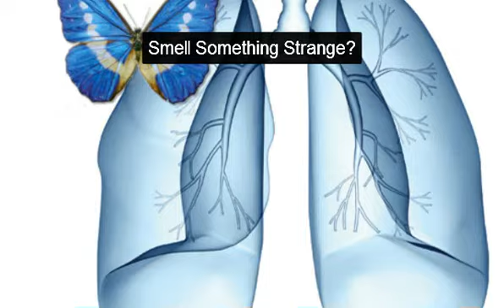Westchester Mold Inspection - When you need a Westchester Mold Inspector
Mold Inspection Westchester - For Westchester mold inspection consultations and pricing information, please give us a call anytime in our office.  Reliable service seven days a week for your Westchester mold inspection concerns.

- Visit us on Google Plus

- Check us out on Twitter

- Bookmark our feed for updates

Three Important Benefits of A Mold Inspection for your Westchester Home or Business

Mold is a problem affecting schools, damp office buildings and other nonindustrial buildings in the Westchester area since its inhabitants are prone to develop respiratory diseases and symptoms; 29% to 33% of adult asthma can be attributed to work-related exposure. Among the population already suffering from asthma, 23% of them exacerbate their disease by not hiring a mold inspector to perform mold testing; it is also important to notice that treatment may not be the solution since these individuals are continually exposed. Because of the aforementioned facts some of the most important benefits of mold inspections Westchester will be provided next:

- Bookmark or share our mold inspection Westchester video

1. Hiring a mold inspector Westchester is the most efficient way to repair home damage.

Sometimes after a fire or flood to a home it is of the utmost importance to test and inspect the property in order to treat or prevent mold for forming. It is very important to notice that only after proper testing, mold removal can be performed. A diagnostic is the professional way of handling not only this troublesome issue but also any process that involves the health of individuals. If a property is left as it is can cause further damage; neglecting a property can also inflict other expenses such as unbudgeted repairs and medical expenses.

2. A mold inspector is an expert at their work therefore efficiency and savings are obtained.

For one reason or another some individuals have the impression that mold testing in Westchester involves just taking a quick look under pieces of furniture; the specialist has a trained eye along with the right equipment to point at every single spot where mold is developing. As an example of the aforementioned statement one common tool used by professionals is a hygrometer; this instrument is crucial for detecting moisture, which is a precursor of mold growth. The hygrometer is just an example of the toolkit a mold inspector uses every single day to provide all these benefits to property owners and managers.

3. A mold inspector Westchester will take into account the area's mold particularities.

The aforementioned process consists in taking the right samples and examining them in a laboratory; after scientific analysis a report will name de mold variant and the expert will be able to proceed with its removal. Taking into account these particularities will guarantee 100% effectiveness which will reduce the long term costs of hiring a mold inspector Westchester.

Make sure to record our company YouTube channel so that you can return to learn more about mold inspections in Westchester

Please see our online portfolios below, Including reviews and
our other service locations